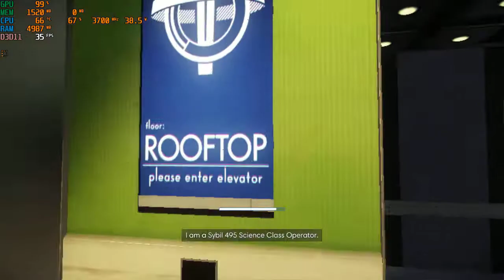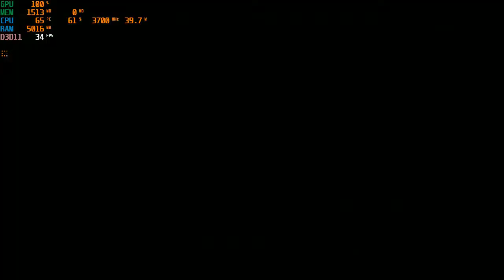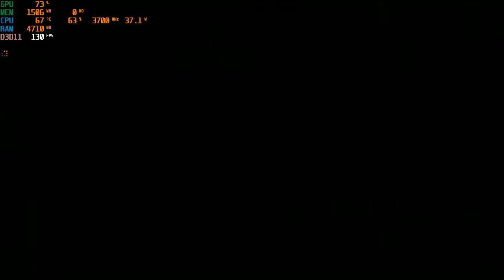PREY | I3 4170 | Intel HD Graphics 4400 | 8GB RAM | 720P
The performance will get a litlle worse when u dig deep to the game.  You can improve it by adjusting the resolution in a file named "game.cfg" which is located in C:\Users\SavedGames\Arkane Studios to lower than mine.
CPU: Intel® Core™ i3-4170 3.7GHz 2 Cores 4 Threads
MB : Gigabyte H81M-DS2 ( rev. 1.0 )
RAM: Kingston 8gb ( 2x4gb ) DDR3 1600MHz
GPU: Intel(R) HD Graphics 4400 112MB VRAM
HARD DRIVE :  HDD Seagate Barracuda 500GB - 7200rpm